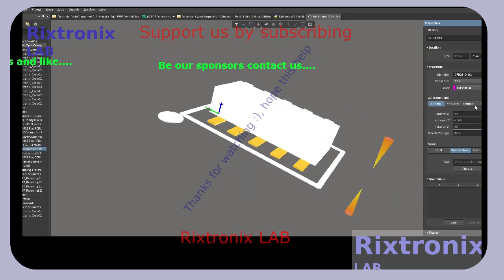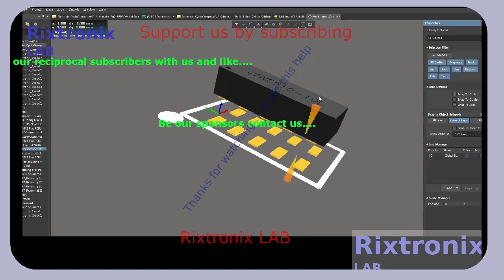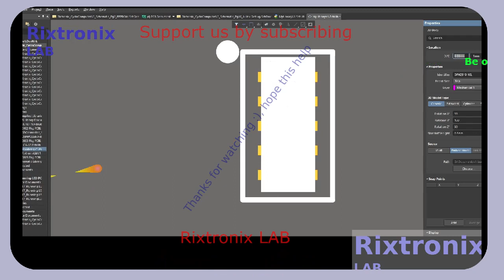PUSB3AB4 Schematic Footprint Altium 12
'Cassete10
  If TextBox13.Text != "" Then
      Cassete10 = CDbl(TextBox12.Text) 'Cassette in teeth
  Else
      MsgBox("Cassete9 teeth can not be empty!")
  End If
  If TextBox1.Text!= "" Then
      Chainring = CDbl(TextBox1.Text) 'Chainring in teeth
  Else
      MsgBox("Chainring teeth can not be empty!")
  End If
  If Cassete10 != 0 Then
      Ratio10 = Chainring / Cassete10
  Else
      MsgBox("Cassete10 teeth can not be 0!")

  End If
  Label22.Text = Ratio10.ToString()

SN74HC165 DIP16 5Pcs
16 Melody Bell Kit Module 1Pc
BF494 HF FM FREQUENCY TRANSISTOR TO-92 5Pcs
Safety-Correction Capacitor Yellow 1 nF 5Pcs
LM833 Dual High-Speed Audio Operational Amplifier 5Pcs
Fuse Green 3A 240V 5Pcs
2SD880 TO-220 60V 3A Power Transistor 5Pcs
74LS93 4-bit Binary Counter -TTL 2Pcs
BUX98A HIGH POWER NPN SILICON TRANSISTORS TO-3 2Pcs
2SD880 TO-220 60V 3A Power Transistor 5Pcs
74LS93 4-bit Binary Counter -TTL 2Pcs
CR2 Blue Lithium Battery 3V 800mAH 1Pc
Coupler Nut M8x29 Steel 1Pc
Neodymium Magnet Silver Block 20x5x2 2Pcs
Ferro Magnet Black Round Shape 20x5 2Pcs
ATMEL EEPROM SPI 93C46 5Pcs
XR2206CP DIP16 2Pcs
Handle Bar Tape Blue-Army-Soft 1Pair
FM Receiver Transmiter Module DIY Kit 1Pcs
Digital Clock Kit 2.54cm Digit STC15F204EA MCU 1Pc
Super Capacitor 15F 5.5V 1Pc
Magnifying Glass Hardware Debug 40X 1Pc
Speaker 8 Ohm 2W 40mm x 5mm 2Pcs
Arduino UNO R3 CH340 1Pc
2N3055 Power Transistor NPN 15A 100V 2Pcs